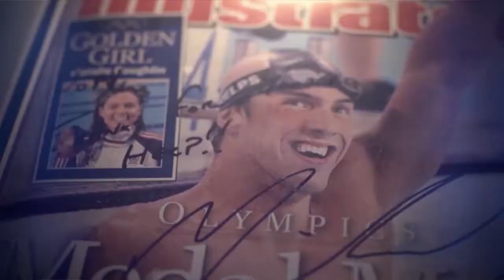Introduction to The Greatness Leadership Initiative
Southeastern College is joining forces with guest lecturer, and New York Times Bestselling author Don Yaeger, to offer The Greatness Leadership Initiative: Transforming the World in the Face of Change (COVID-19). This online course is available free of charge to all in the Southeastern College community.